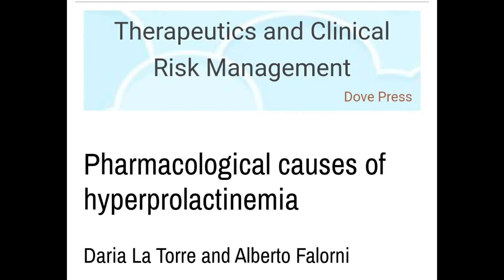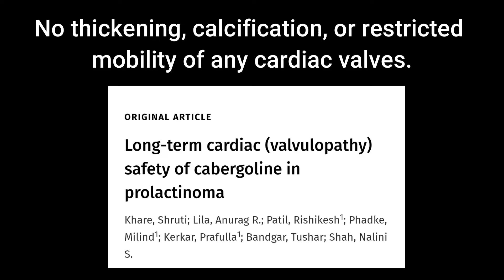HOW TO LOWER PROLACTIN || P5P vs Cabergoline || REDUCE ERECTILE DYSFUNCTION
Elevated prolactin is something women have after giving birth, to help them produce breast milk. But men can have elevated prolactin also.  High prolactin can cause low libido and erectile dysfunction in men.  Causes of high prolactin include:  having sex before the lab test, pituitary tumor, hypothyroid, or some medications like testosterone or nandrolone decanoate.  Some treatments include ashwagandha, vitamin e, L-dopa, P5P which is vitamin B6, and the prescription medication Cabergoline.  When your prolactin level is low, you will have improved libido, increased erectile function, increased sexual satisfaction, and a reduced refractory period.

TRT

Products we love:
Insulin Syringes
Grape Seed Extract
Calcium D Glucarate
Fitbit Versa 2
Body Scale
Food Scale
Body Measuring Tape